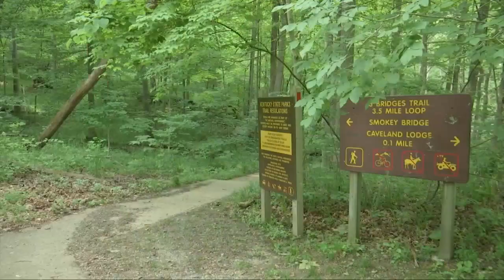Carter Caves attracts visitors this weekend as most park attractions reopen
Carter Caves State Park attracted many visitors as most of its attractions reopened this weekend.